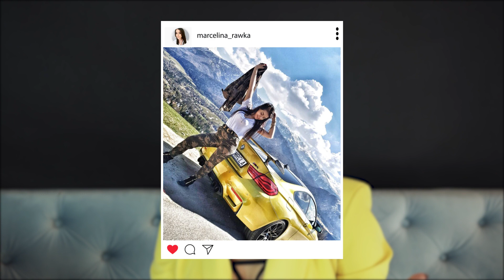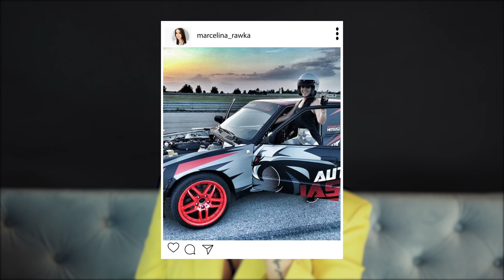Kim jest Marcela? Czy naprawdę jest z MAFII?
Marcela Studio Nails & Lashes